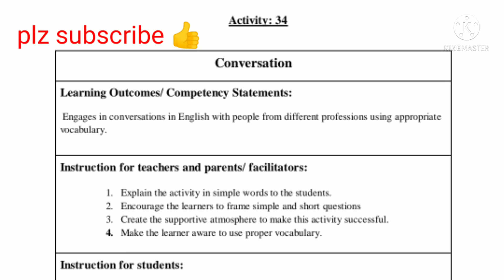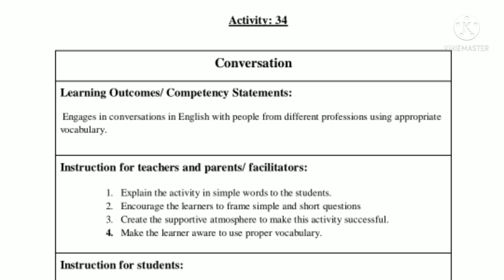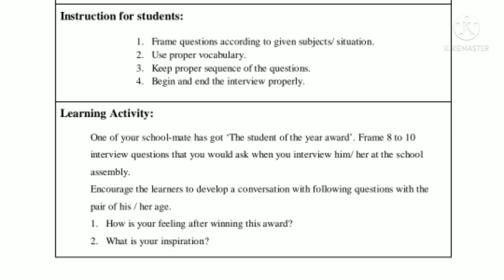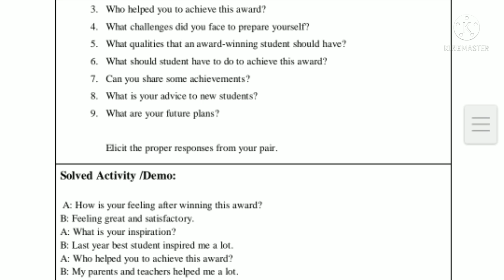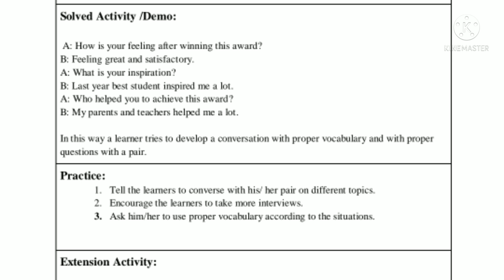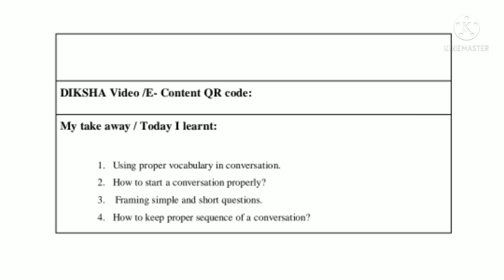setu bridge course|9th English | activity 34 answers |सेतु अभ्यासक्रम 9वी English Activity 34 उत्तरे